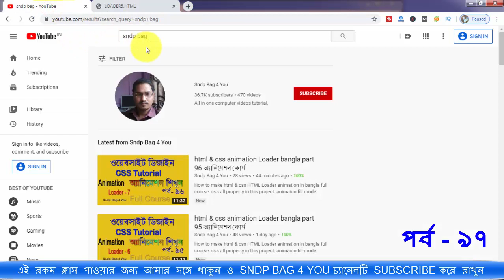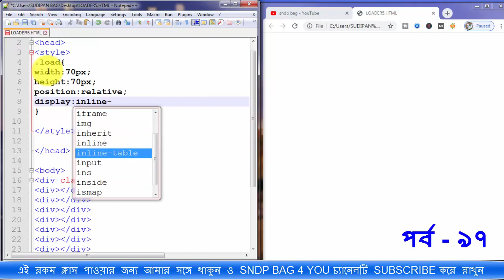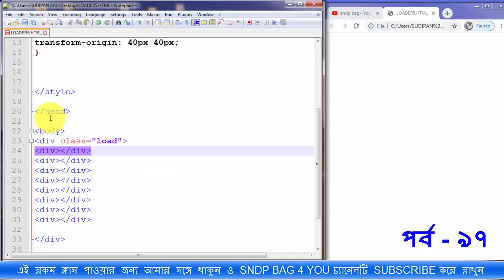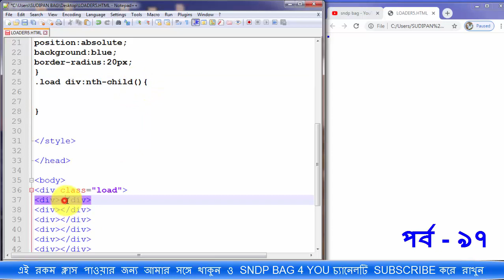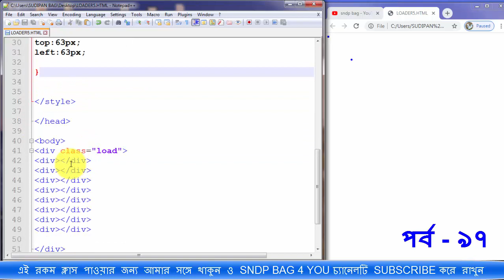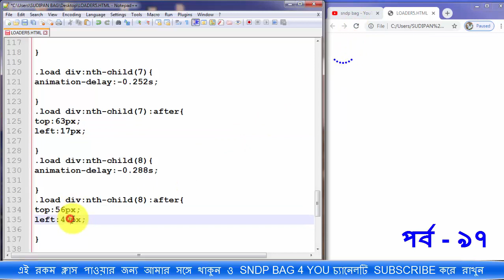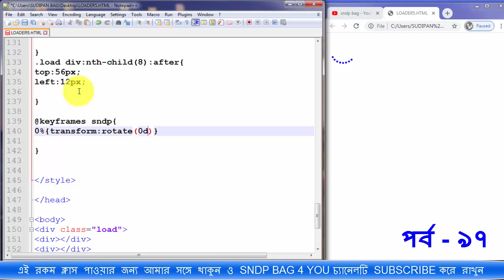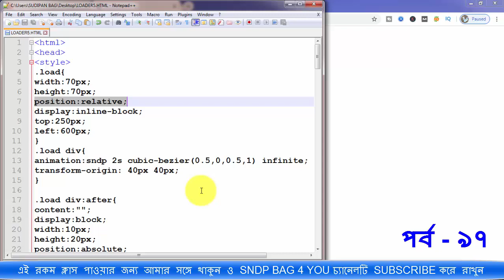html & css animation Loader bangla part 97 অ্যানিমেশন কোর্স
How to make html & css HTML Loader animation in bangla full course.
css all property in this project.
animaion-fill-mode: none backwards forwards both.
Animation-delay
Animation-iteration-count
Animation-name: sndp
Animation-duration: 1s
Animation-iteration-count: 1 / infinite
Animation-delay: 1s
Animation-direction: normal/reverse/alternate/alternate-reverse
Animation-timing-function:
  Linear / ease/ ease-in / ease-out/ ease-in-out
Steps(1) / cubic-bezier(n,n,n,n)
Animation-fill-mode: none/forwards/backwords/both
Animaton-play-state: running/ paused
Animation :N T D C DI
html & css bangla tutorial for beginners full course.